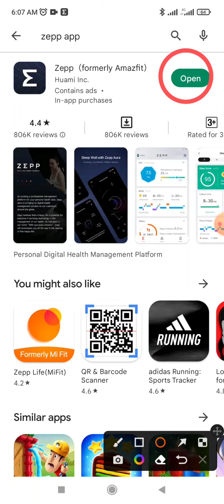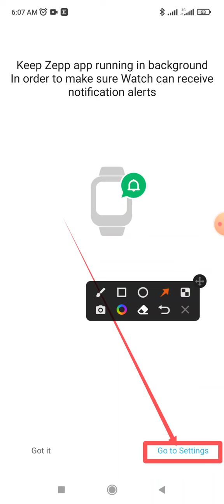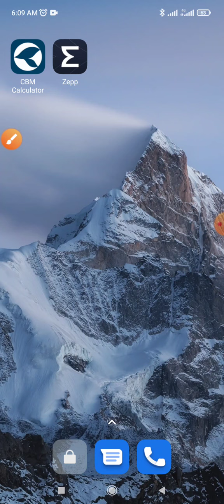How to setting Smart Watch incoming call access on phone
This video name is how to setting smart watch incoming call access on phone